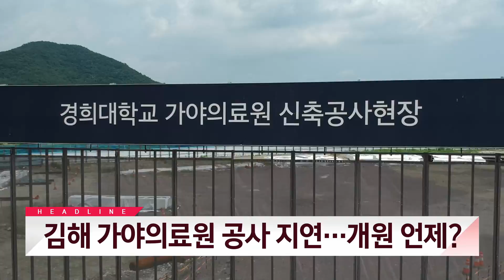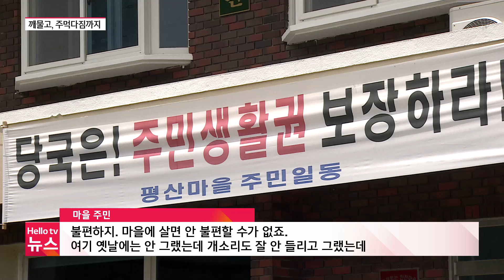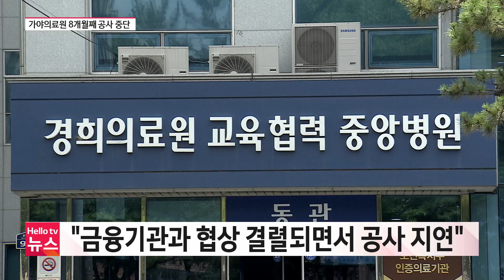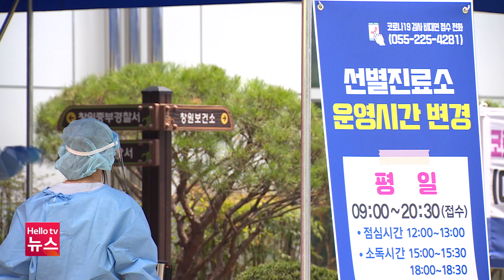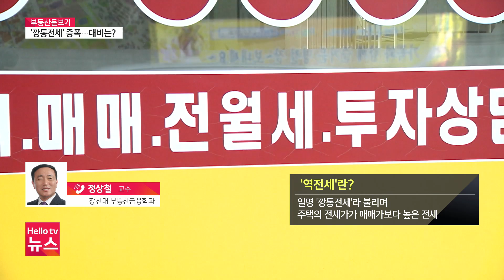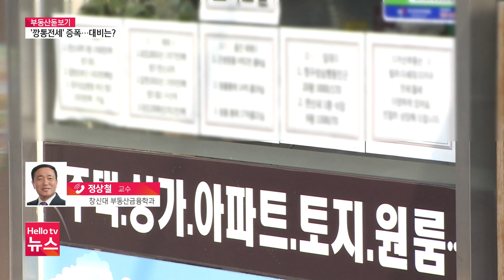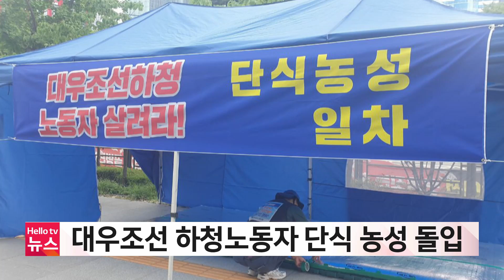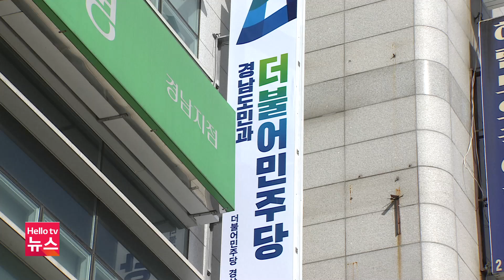헬로TV뉴스 경남 7월 14일(목) 22년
1. 주먹다짐까지...바람 잘 날 없는 사저
2. 김해 가야의료원 공사 지연...개원 언제?
3. 경남 신규 확진 사흘 연속 2천 명